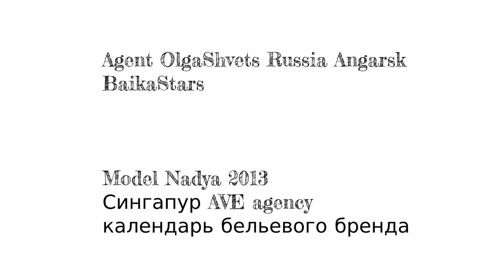Самая красивая девушка России - Ангарск I The most beautyful girl Russia Angarsk